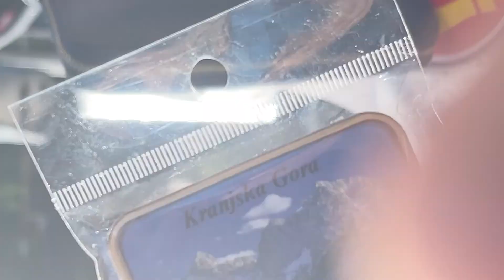LAKE KRANJSKA GORA I SLOVENIA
Gavin and Garren´s Adventure Page features our fun travels and precious moments of my children. I take videos of them that are fun, exciting which you can also learn something from. I want them to have something to look back to when they are older that is why I created the page for them.
     We hope you will enjoy and learn something from our page.